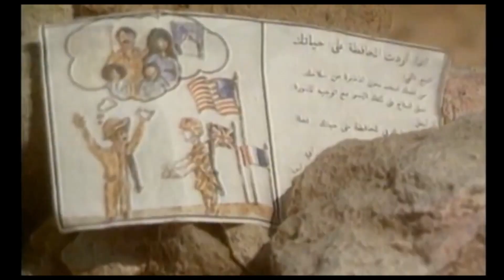Gulf War Vibes